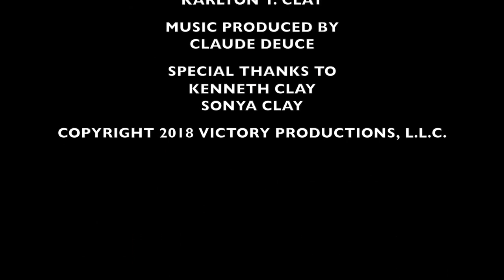REWIND: The Dining Room Table - Episode 8: College